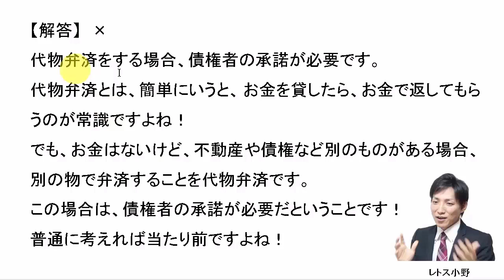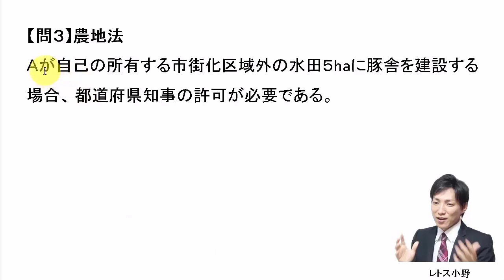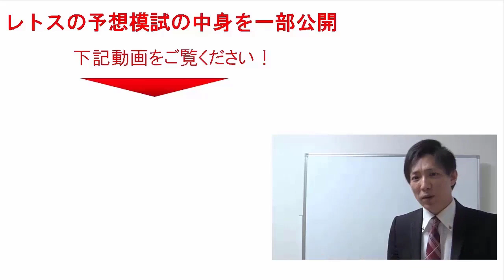【宅建過去問】8月23日の３問【レトス小野】宅建過去問解説